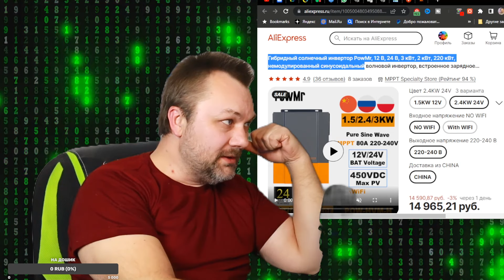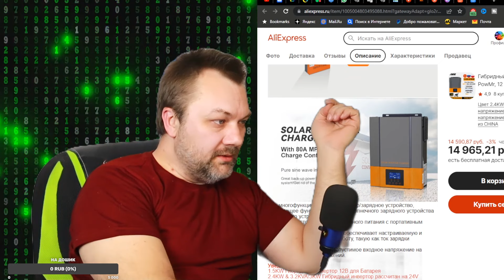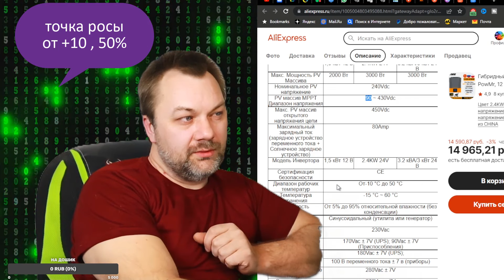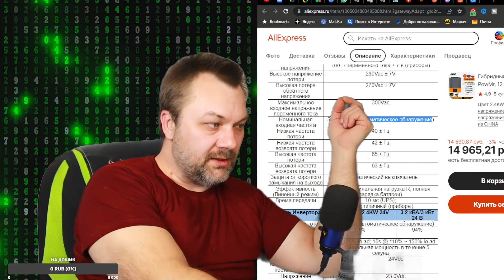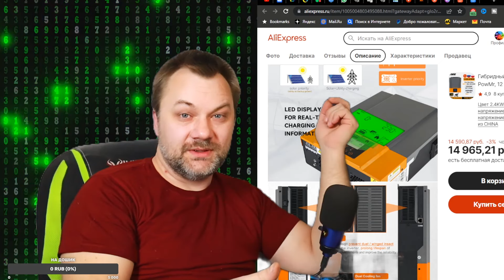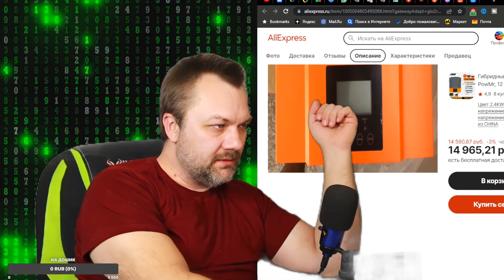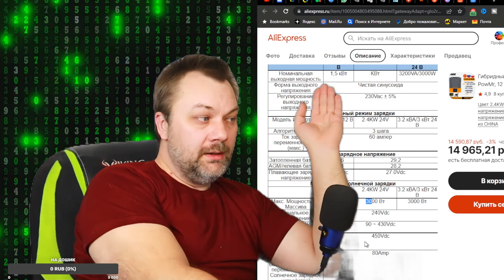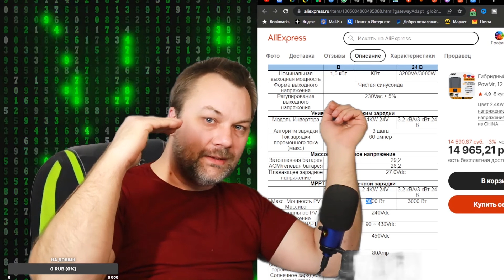Самый доступный инвертор с ценой менее 300$ на 450Вольт и с MPPT контроллером заряда для солнечных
Самый доступный инвертор с ценой менее 300$ на 450Вольт и с MPPT контроллером заряда для солнечных панелей Хочу отметить что свой инвертор я приобретал так же на распродаже у этой фирмы. А не брал у нас, да потому что цены у нас были в 2 а то и в 3 раза выше, за подобное оборудование. А лично я знаю что мне нужно, и не желаю переплачивать, за то что можно приобрести в разы дешевле. На очередной распродаже, можно приобрести инвертор на 450 В с МРРТ контроллером, с бесплатной доставкой, ну по крайней мере у меня она такая определяется. С ценой всего в 15200 рублей, это примерно 270 долларов. Я помню как еще недавно на такие характеристики цены были в 2.5 раза больше. А цена просто контроллера МРРТ на 450 вольт, которые из за возросшего спроса наводнили рынок, была зачастую от 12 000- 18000 рублей. А тут мы получаем полноценный инвертор.

У меня на сайте вы найдете рекомендации производителя по солнечным панелям и по проводам, так же я добавил ссылку на РДФ файл мануала данных линеек инверторов.